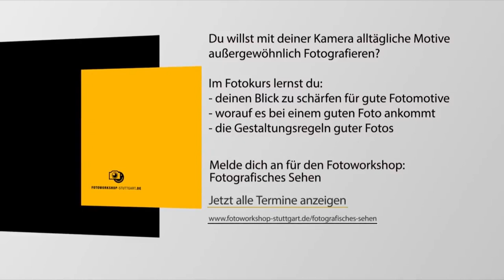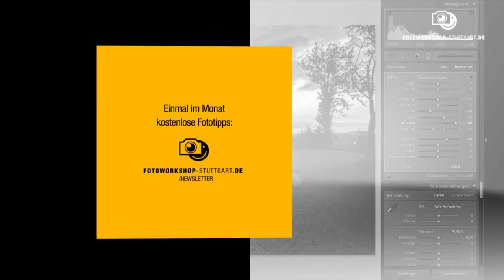Fotoworkshop Fotografisches Sehen Fotokurs in Stuttgart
Du findest mich oder meinen Kanal gut? Danke für eine kleine Spende!
Damit hilfst du mir weitere Inhalte hier kostenfrei bereitzustellen

Ich schenke dir 4 kostenlose eBooks + 1 Videotraining:
- Tipps zu Instagram für Fotografen
- 10 Fehler beim Kamerakauf Kamerakauf
- Bildbearbeitung mit Lightroom
- Farbmanagement und Bildschirmkalibrierung
Über 50 Seiten. 100% kostenlos!
- Videotraining Einstieg in die Bildbearbeitung am Beispiel Luminar

Ich erhalte eine kleine Provision, wenn du über diesen Link kaufst. Du bezahlst genau gleichviel wie wenn du über eine Googlesuche auf den Link gehen würdest. Damit unterstützt du meine Arbeit. Danke! HEY: Bei manchen Links gibt es sogar einen Rabatt für dich. Das ist dann entsprechend gekennzeichnet.